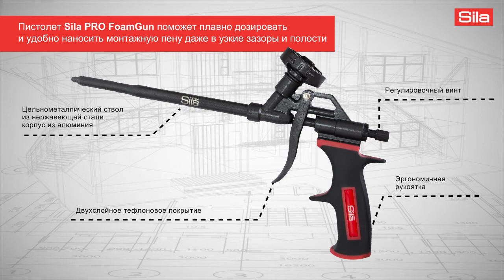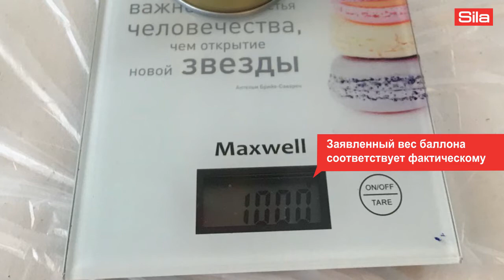Бытовая и профессиональная монтажная пена SILA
Бренд SILA предлагает Вам качественные решения для герметизации, монтажа, тепло- и звукоизоляции:
SILA HOME: всесезонная бытовая герметизация
SILA PRO TOPGUN 70: профессиональная герметизация зимой и летом.
Узнайте об отличиях в характеристиках и разнице в применении бытовой и профессиональной монтажной пены SILA HOME и SILA PRO TOPGUN 70.
Бытовая пена Sila HOME Max Foam – всесезонная монтажная пена для домашнего использования без пистолета! Пена предназначена для заполнения щелей и пустот, монтажа технических коммуникаций, тепло- и звукоизоляции при t от -10С° до +30С°. Заказать в СТМаркт

Характеристики монтажной пены Sila HOME Max Foam:
● Всесезонное применение:
● Срок годности – 18 месяцев
● Вторичное расширение до 170%
● Выход до 45 литров

Пена SILA PRO TOPGUN 70 – профессиональный продукт для тепло- и звукоизоляции, установки и герметизации оконных (дверных) блоков, подоконников, монтажа изоляционных и утеплительных материалов, заполнения пустот и швов. Заказать в СТМаркт

Для работы в зимний период при температуре от -20°C до +30°C воспользуйтесь пеной SILA PRO TOPGUN 70 WINTER, для работы в летний сезон при t от -5°C до +30°C, пеной SILA PRO TOPGUN 70.

Характеристики монтажной пены SILA PRO TOPGUN 70:
● Выход до 70 литров
● Вторичное расширение до 15%
● Время полной полимеризации 24 ч.

Пена SILA PRO TOPGUN 70 наносится с помощью профессионального пистолета для монтажной, пены, который обеспечивает плавную дозировку и удобство нанесения пены даже в узкие зазоры и полости.

Товар из видео: цельнометаллический пистолет с тефлоновым покрытием Sila Pro FoamGun.